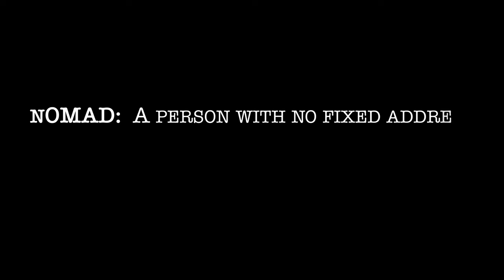The Nomad - Official Trailer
The Nomad presented by @knollybikeshq  @foxracing  and @wildlifedistillery  follows the nomadic lifestyle of 8 riders proving you don't have to be the best to just love it. Produced by @austentanney the film explores personal progression and the refusal to conform to the industry benchmarks of race results, hashtags, and followers to gauge success. If this film inspires just one person to take that trip, hit that drop, or buy that bike, then we have done our job!

A big shoutout to our friends at @psychlona3559 and @woodridgemtb9127  for helping us turn the dial to 11 on this one.